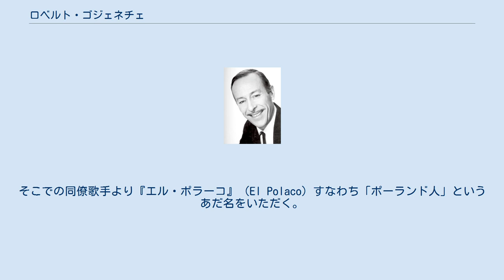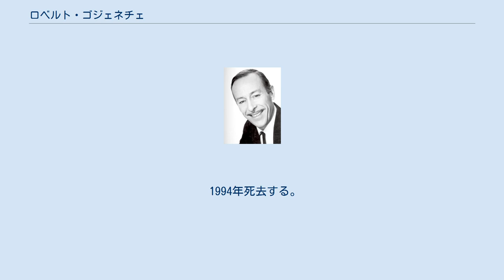ロベルト・ゴジェネチェ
エントレ・リオス州出身の人物
ロベルト・ゴジェネチェ（Roberto Goyeneche, 1926年1月29日 - 1994年8月27日）は有名なアルゼンチンのタンゴの歌手。
 1926年に、アルゼンチンのウルディナラインに生まれる。
 1952年、オラシオ・サルガン楽団に入団する。
そこでの同僚歌手より『エル・ポラーコ』（El Polaco）すなわち「ポーランド人」というあだ名をいただく。
1956年より1963年まで、アニバル・トロイロ楽団に在籍する。
その後、アストル・ピアソラ楽団も含め、いくらかのタンゴ楽団での歌を担当する。
1983年、パリで行われたタンゴアルヘンティーノのメンバーに選ばれる。
1987年には、映画『スール/その先は…愛』にも、台詞が少しある歌手役で出演し、最初の画面で『スール』を歌い『マリア』『最後の酔い』を披露している。
 歌の特徴としては、ルバート奏法を結構使うということである。
また、晩年は声がしがれてしまうものの、それだけ風格を感じさせてくれるという意見もある。
 1994年死去する。
68歳であった。
 YouTubeにも、ロベルト・コジェネチェの音声が入った動画が、いくつかアップロードされている。